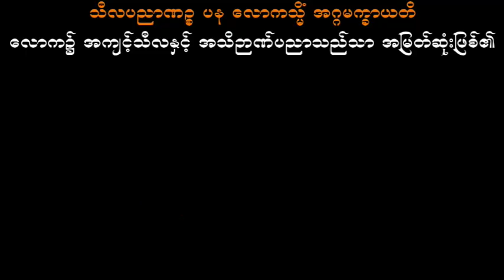အသိဉာဏ်၏ဂုဏ်ကျေးဇူးများ သစ္စာရွှေစည်ဆရာတော် အရှင်ဥတ္တမ